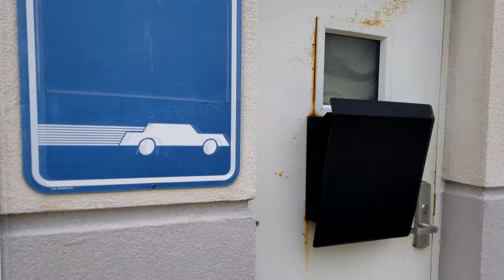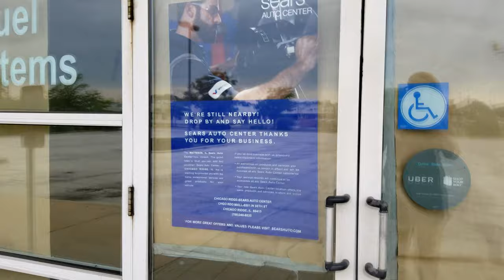Sears Auto Center (Lincoln Mall) | Urbex Illinois EP 3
One of the last remnants of the Lincoln Mall, Sears Auto. Hell, it's a holdover from after the Sears wing demolition so that's saying something. Only thing of real interest here was the random sears cart and the Lincoln Mall sign.

Music in this video can be found on my bandcamp! Tracks used:
Voidwalk, Urban Stalking